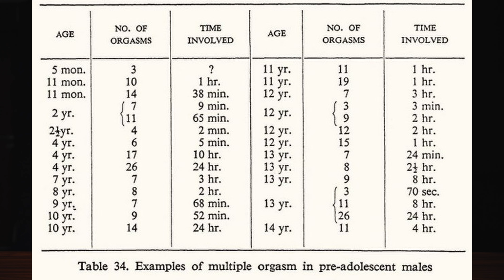DARIA JANE INCEARCA SA JUSTIFICE AGENDA LGBTQ! ESUEAZA MIZERABIL!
Aștept în comentarii orice întrebare pe care o ai și pe care vrei să o dezbatem împreună!
Îți mulțumesc pentru susținere!